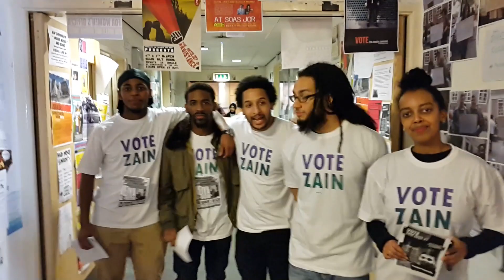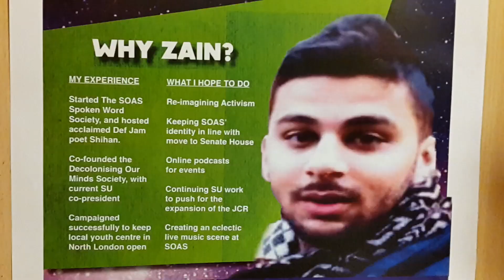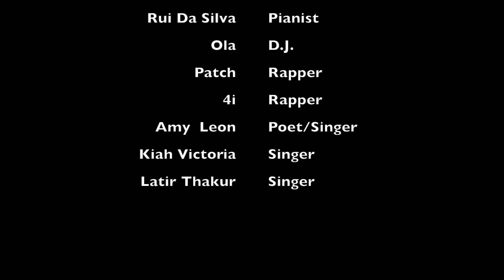SOAS SU Elections: Vote Zain Dada #1 for Activities & Events